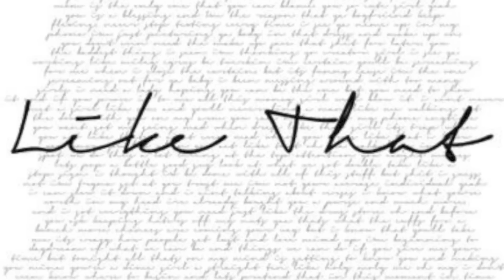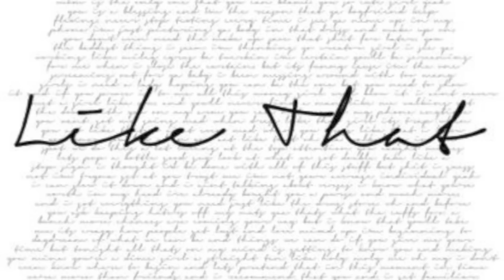Jack and Jack ft Skate- Like That (OFFICIAL AUDIO)